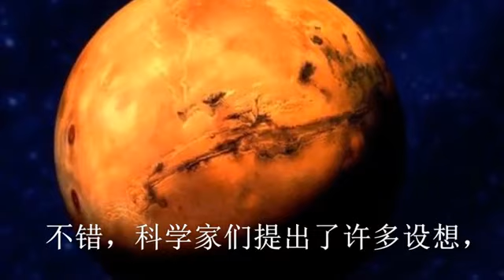18 只有一个地球 语文六年级上册 部编版人教版 朗读